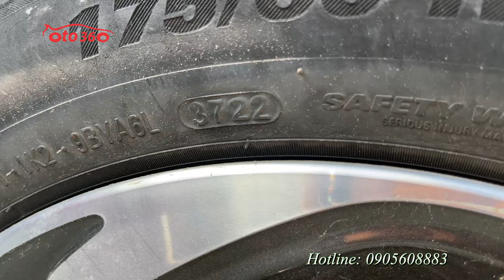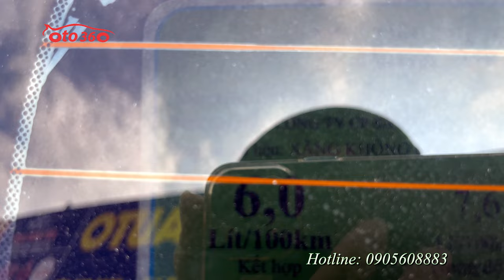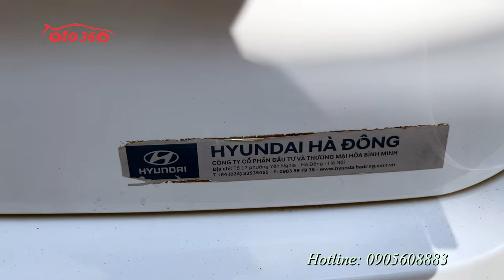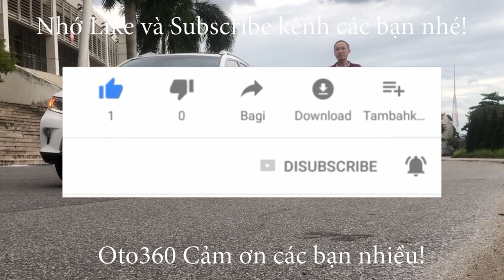Bán xe Huyndai Grand i10 2022 bản đủ 1.2 Hatchback số tự động, tên tư nhân, biển Hà Nội chạy hơn 5 v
Bán xe Huyndai Grand i 10 Hatchback bản 1.2, bản đủ. xe sản xuất năm 2022, màu trắng, đăng ký tên tư nhân, biển Hà Nội. mới lăn bánh hơn 5 vạn km. dàn lốp theo xe còn mới tinh, lốp sơ cua chưa hạ. còn bảo hành dài tại hãng.
Xe được trang bị động cơ xăng 1.2L, kết hợp với hộp số tự động. nội thất ghế da, la zang đúc, vô lăng bọc da, tích hợp các phím điều khiển, kiểm soát hành trình, ga tự động ( Cruicontro ) khoá thông minh đề nổ Stas/Stop, màn hình giải trí đa phương tiện, tích hợp bản đồ dẫn đường camera lùi, cảm biền lùi, gương kính chỉnh điện, cảm biến áp suất lốp, cửa gió điều hoà cho hàng ghế ngồi phía sau…